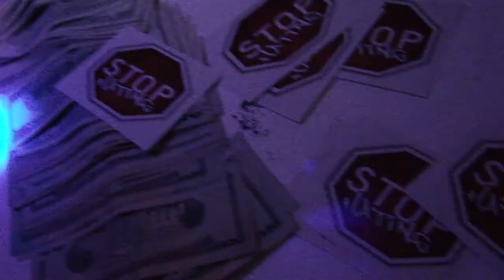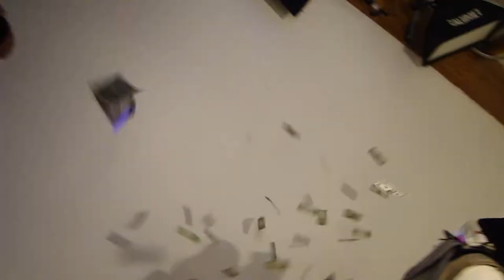SamanthaGrace Photography x Stop Hating Music Group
January 22, 2012. SamanthaGrace Photography's Photo Shoot with JoJoe, Cam, Mikey oOo, Jermz & Mike Spoon of Stop Hating Music Group.